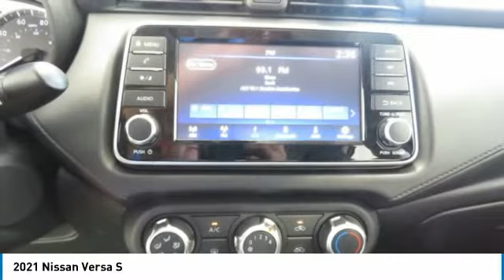2021 Nissan Versa Birmingham AL NI21654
2021 Nissan Versa S

NOW OPEN! TO KEEP YOU SAFE, WE DELIVER!brbrBUY ONLINE-TEXT-EMAIL-CHAT-PHONE AND WE WILL DELIVER YOUR NEXT VEHICLE TO YOUR DOOR!brbrFROM OUR SALES FLOOR TO YOUR DOOR!brbrIT'S THAT EASY!brbrRecent Arrival! Super Black 2021 Nissan Versa 1.6 S FWD CVT 1.6L 4-Cylinder DOHC 16V 32/40 City/Highway MPGbrbrbrPrice amount shown includes Mfg. Incentives, Jim Burke Protection Package, additional incentives can include, (Military, College Grad, Valued Owner or Competitive Owner). Offers, incentives, discounts and financing are subject to expiration and other restrictions. Customer must finance with dealer, see dealer for qualifications and complete details. Consumer has the option to return vehicle within Five Days of original date of sale for A VEHICLE OF EQUAL OR GREATER VALUE. The vehicle must be exchanged or returned during the applicable time period in the same condition as it was upon delivery to the purchaser, subject to normal wear and tear. Pricing does not include dealer add ons. *All mileage shown is approximate. Demonstrations and test drives will alter the original inventoried mileage. While we make every effort to ensure the data listed here is correct, there may be instances where some of the pricing, mileage, options or vehicle features may be listed incorrectly as we get data from multiple data sources.